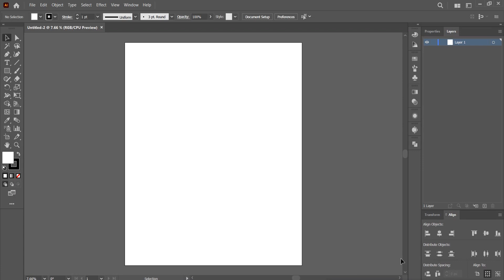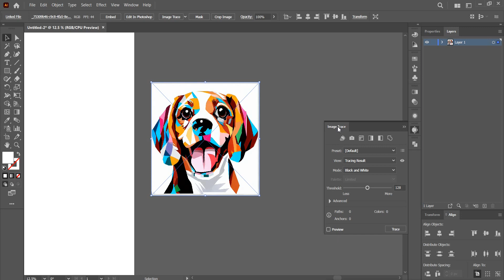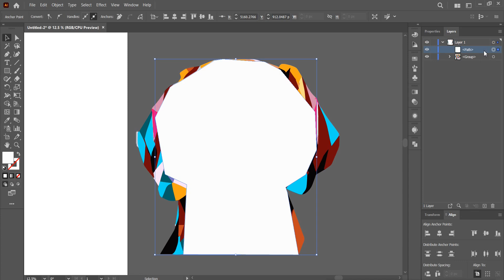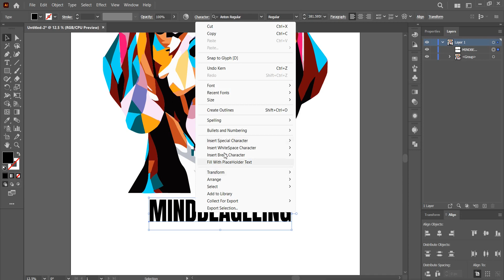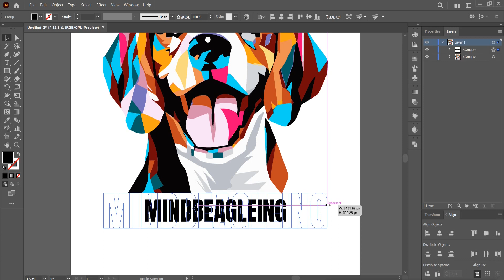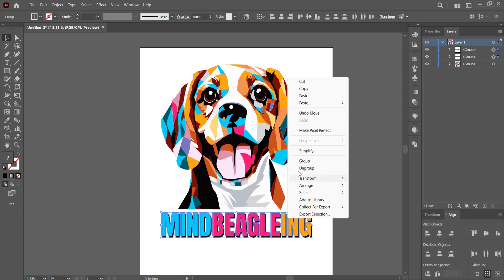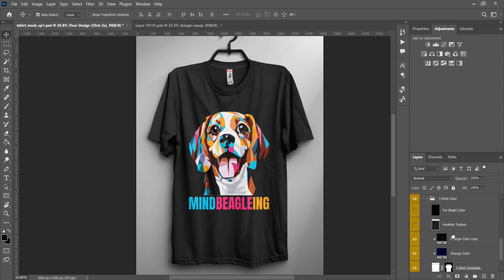WPAP POP ART PORTRAIT T-SHIRT DESIGN in Illustrator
Make multiple graphic t-shirt designs like this using Microsoft Bing Ai Image Generator to scale your designs for redbubble, merch by amazon, teepublic, and many more.